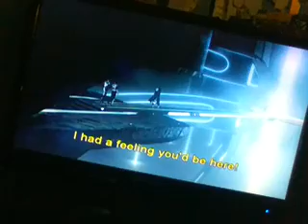Tron Legacy I'm Sorry Clu (DVS) US